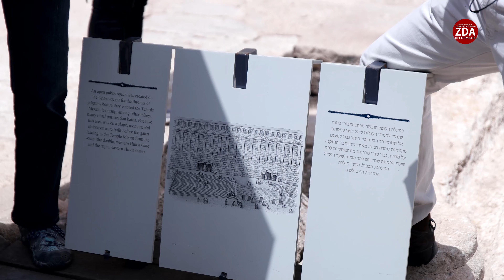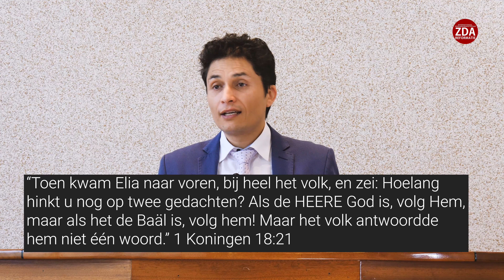Preek - Klim op de berg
In deze thema bestuderen wij 7 verschillende bergen van Israel die een geestelijk betekenis hebben voor ons leven.  Elke berg is een stap en in het groeiproces van een christen.